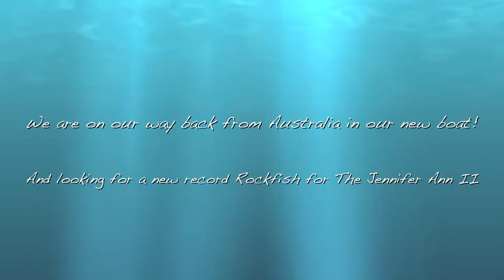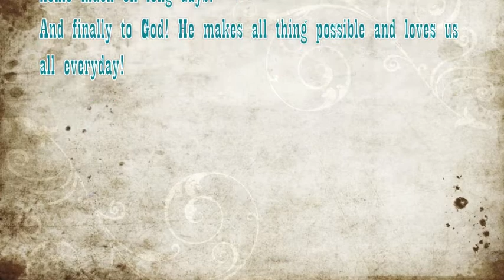Spring 2010 with Fish Fear Us Charters.m4v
Fishing aboard the Jennifer Ann II out of Rock Hall, Maryland